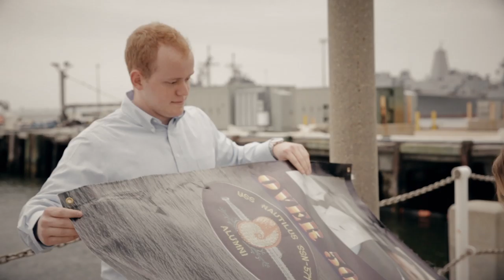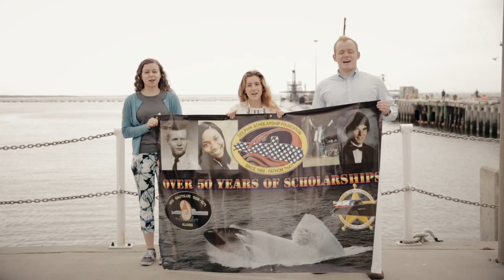Dolphin Scholarship Foundation Promotional Video